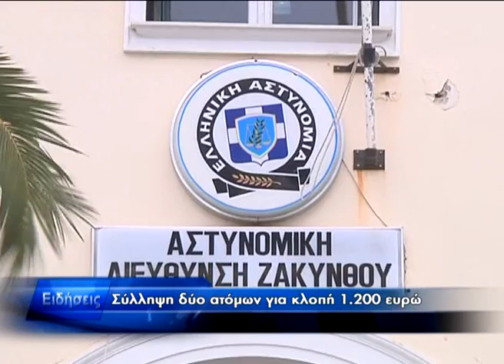Δελτίο Ειδήσεων 30.01.2012